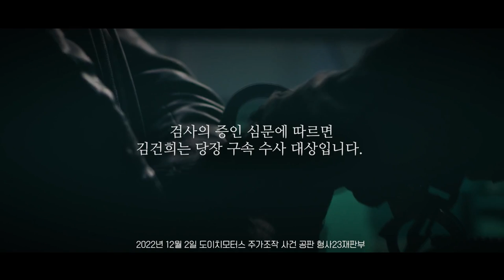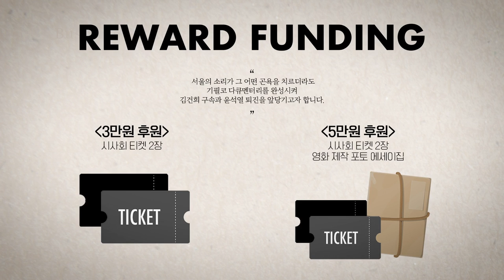김기현 들어! 고양이 쥐 생각 그만!